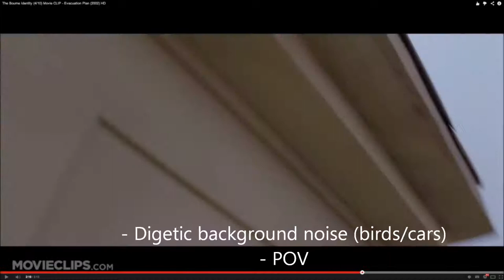Photo Storyboard - 'The Bourne Identity'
Shows the sound and visuals in 'The Bourne Identity' chase sequence.